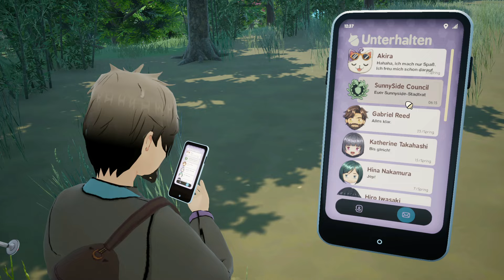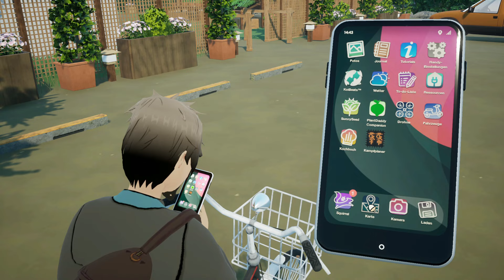Nur noch schnell einen Kleiderschrank bauen und dann ab zum Kirschblütentag - SunnySide - 15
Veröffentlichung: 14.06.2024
Entwickler: RainyGames
Publisher: Merge Games
Genre: Lebenssimulation

Beschreibung:"Zieh in diesem modernen Landwirtschafts- und Lebenssimulator aufs japanische Land und hilf Sparky dabei, seine verlorenen Erinnerungen zurückzubekommen. Baue einen florierenden Hof auf, knüpfe neue Beziehungen und finde in SunnySide dein Glück."